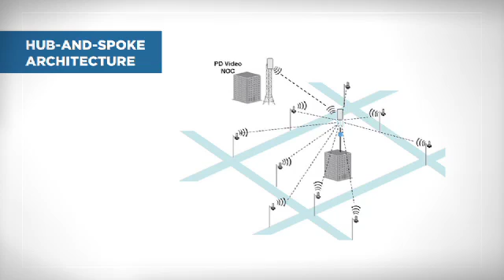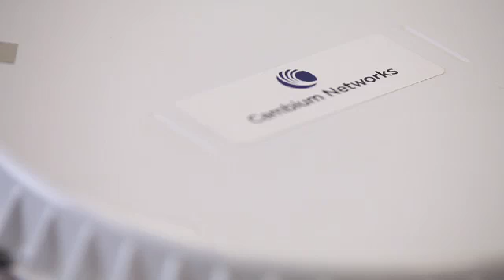Cambium Wireless Video Surveillance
Cambium Networks wireless video surveillance communications infrastructure supports multiple architectures enabling high performance access network connectivity.